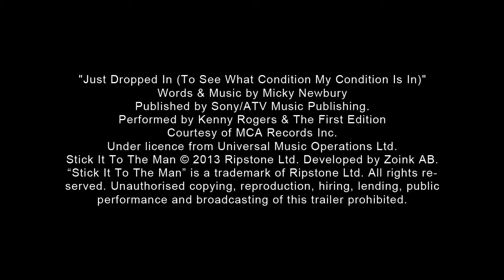💥 "GRATIS PARA SIEMPRE" | Stick It To The Man! 🦅 EPIC GAMES STORE | (Hasta el 24/09/2020)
Ya puedes descargar GRATIS hasta el 24 de septiembre  "Stick It To The Man! 🦅 de la EPIC GAMES STORE" y ser vuestro para siempre en tu biblioteca.
Stick It To The Man!
En un día cualquiera, Ray, de profesión probador de cascos, sufre un extraño accidente y se despierta con un brazo-espagueti rosa saliéndole de la cabeza, que le otorga poderes telepáticos extraordinarios. De pronto, puede cambiar el mundo que le rodea con pegatinas y transformar el universo de papel con solo arrancarlo, doblarlo y con las pegatinas que va encontrando (¡y sus increíbles poderes!), en su intento por resolver rompecabezas desafiantes. Sin embargo, Ray no tiene demasiado tiempo para acostumbrarse a estas modernas habilidades psíquicas y se encuentra en una carrera por escapar de "El Señor" por un delito que no ha cometido. ¿Puedes ayudar a Ray a salir de esta situación tan pegajosa? ¡Prepárate para arrancarlo de cuajo y pegárselo a El Señor!